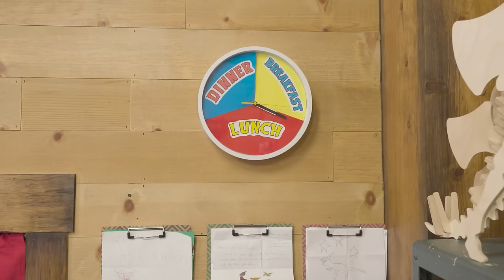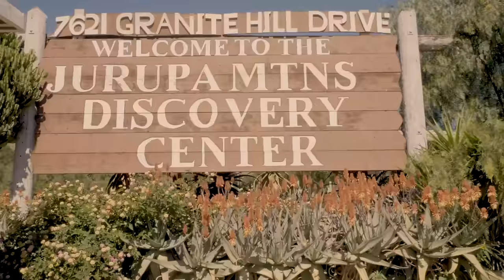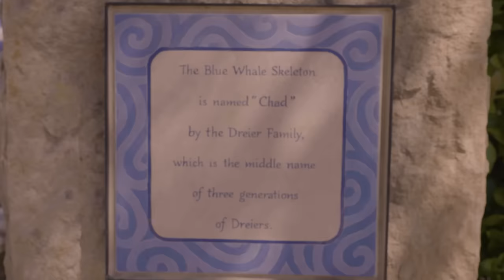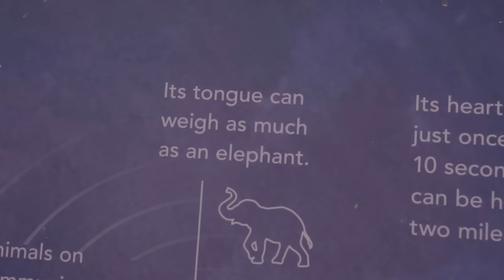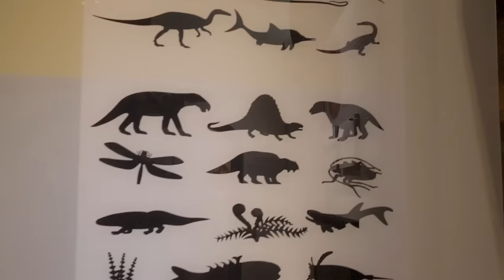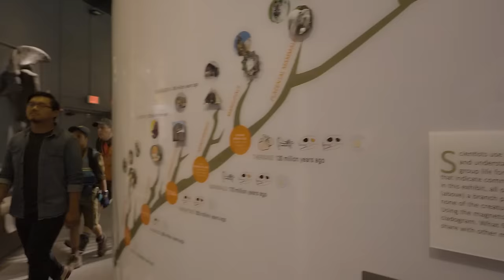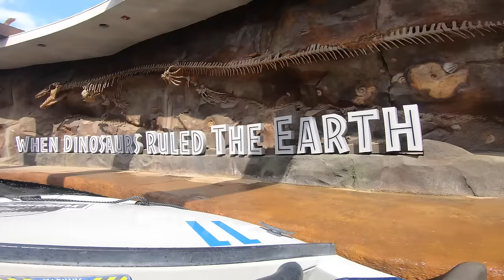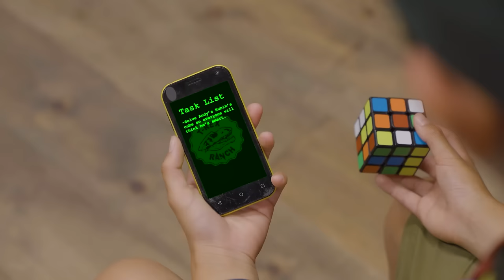Adventures in Baby Dino-sitting! | T-Rex Ranch Dinosaur Videos for Kids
Park Ranger AJ sets out to prove he’s ready for more responsibility and convinces Park Ranger Andy to let him watch the Baby Dinosaurs, but when the baby Triceratops escapes from the pen and runs amok, he must recover the escaped dino while wrangling the rest of the dinos before Andy returns!

00:00 Adventures in Baby Dino-sitting
09:18 The Good Kind of Raptor
20:30 A Mammoth Adventure!
31:18 The Big Santa Barbara Skeleton Search
37:49 Kids Meal
45:52 Dr. Dino Doctor
52:26 Reptacular Ranch
01:05:15 The ALF Museum of Paleontology
01:13:51 Dino DNA
01:22:54 Ice Creamasaurus
01:33:58 Jurassic World @ Universal Studios
01:46:07 Big Top Pteranodon